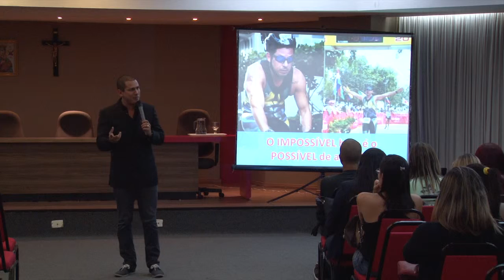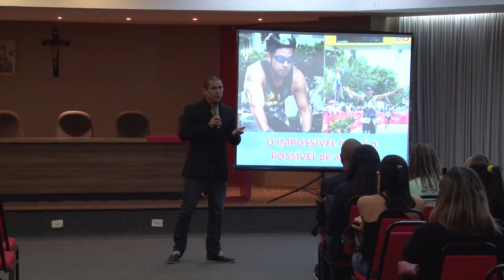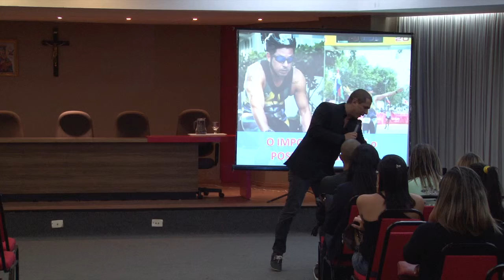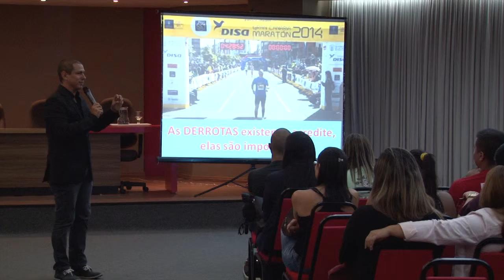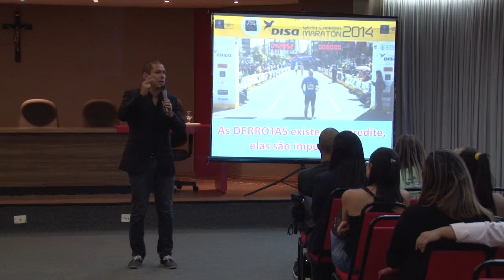Palestra O Sucesso é não desistir - O que aprendi com a corrida Parte 3/4